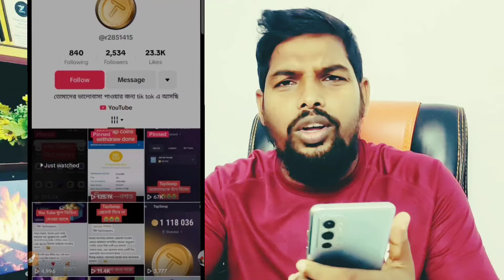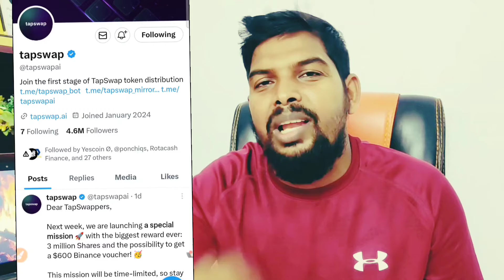Tapswap withdraw by Tiktok প্রতিবন্ধী😜 Tapswap Scam or legit? Tapswap new update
TapSwap, Tapswap mining, Tapswap new update, Tapswap withdraw, Tapswap withdraw update

Notcoin mining, Notcoin mining airdrop, notcoin withdraw start, notcoin payment proof, notcoin Withdraw proof, notcoin mining withdraw, notcoin payment proof, Notcoin withdraw update, Notcoin mining withdraw,